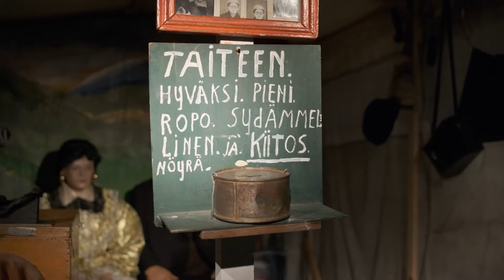Pohjoiset keinot -perusnäyttely: Rovaniemi, osa 1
Pohjoiset keinot: Rovaniemi -sali, osa 1:
Rovaniemen markkinoiden historiaa, torivalokuvaaja Valto Pernu  ja Rovaniemi -solki

Tällä  videolla kuulemme Rovaniemen markkinoista ja tutustumme Suomen viimeisimpään torivalokuvaajaan, Valto Pernuun. Hän oli tunnettu persoona, joka jätti jälkeensä myös omaa nimeään kantavan säätiön. Lopuksi katsomme lähemmin yhtä koiran tekemää merkittävää muinaislöytöä, joka oli vähällä jäädä koristeeksi löytäjien kotiin.

Lapin maakuntamuseo on alueellinen vastuumuseo Lapissa.  Museon näyttelyt sijaitsevat Arktikum -talossa Rovaniemellä. Näillä videoilla tutustumme Lapin maakuntamuseon Pohjoiset keinot -perusnäyttelyyn tarkemmin. Tämä video on toinen osa kymmenosaisesta sarjasta.

Opas: Ami Louhikero
Juonto: Tuija Alariesto
Kuvaus ja editointi: Santeri Happonen

Videot on kuvattu syksyllä 2020 OKM:n rahoituksella.